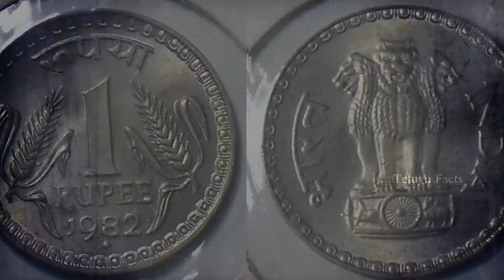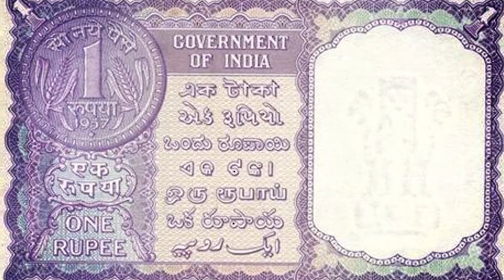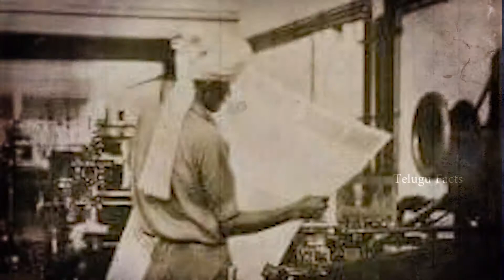రూపాయి ఎలా పుట్టింది || Indian Rupee History || Telugu Facts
Watch Indian rupee printing process/ Here is the story of Indian currency 'Rupee / facts of Indian Rupee - भारतीय रूपये का इतिहास / Amazing facts about Indian currency /Interesting facts about the rupee / Telugu Facts